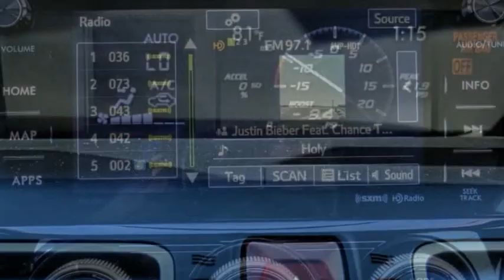2017 Subaru WRX VAN NUYS LOS ANGELES SAN FERNANDO VALENCIA CANOGA PARK TV4973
2017 Subaru WRX LIMITED MANUAL

RUSSELL WESTBROOK CHRYSLER DODGE JEEP RAM PROUDLY SERVICING VAN NUYS, LOS ANGELES, SAN FERNANDO, VALENCIA, CANOGA PARK, & SURROUNDING SOUTHERN CALIFORNIA LOCATIONS. THIS BLACK 2017 Subaru WRX IS EQUIPPED WITH A Engine: 2.0L DOHC Intercooled Turbocharged -inc: Dual Active Valve Control System (ADVCS), variable valve timing, Electronic Thr, MANUAL TRANSMISSION, AND RECEIVES AN ESTIMATED 20 City/27 Hwy MPG. CONTACT RUSSELL WESTBROOK CHRYSLER DODGE JEEP RAM OF VAN NUYS TO SCHEDULE A TEST DRIVE AND TAKE THIS 2017 Subaru WRX HOME TODAY, OR VISIT OUR SHOWROOM CONVENIENTLY LOCATED AT 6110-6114 VAN NUYS BLVD VAN NUYS, CA 91401. STOCK #: TV4973 | 2017 Subaru WRX Limited Manual SECURITY SYSTEM TRACTION CONTROL POWER WINDOWS 2017 Subaru WRX LIMITED MANUAL 20/27 City/Highway MPG Russell Westbrook is NBA star but delivers a MVP buying experience for all customers. If you like large selection, friendly service and easy financing then you'll love the fun atmosphere. Come visit us on auto row on Van Nuys Blvd. Open late 7 days a week. This Vehicle is Located at: Russell Westbrook Chrysler Dodge Jeep Ram of Van Nuys; 6110 Van Nuys Blvd, Van Nuys CA 91401. Dealer Installed accessories are optional and may be purchased for an additional charge.All prices subject to government fees and taxes, any finance charges, any dealer document preparation charge, and any emission testing charge.While we make every effort to ensure the data listed here is correct, there may be instances where some of the factory rebates, incentives, options or vehicle features may be listed incorrectly as we get data from multiple data sources. PLEASE MAKE SURE to confirm the details of this vehicle (such as what factory rebates you may or may not qualify for) with the dealer to ensure its accuracy. Dealer cannot be held liable for data that is listed incorrectly. STOCK #: TV4973 | VIN: JF1VA1L67H9803099 | 2017 Subaru WRX Limited Manual SECURITY SYSTEM TRACTION CONTROL POWER WINDOWS Russell Westbrook CDJR of Van Nuys